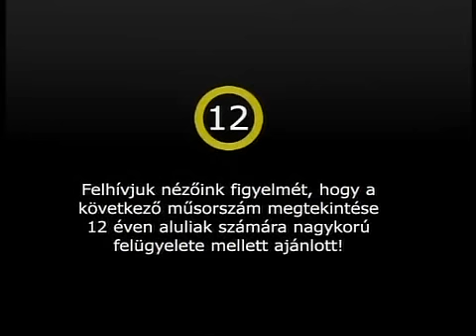Ökölvívás: Csjef Sándor volt a Dinó Sporthíradó vendége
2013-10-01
vendég: Csjef Sándor Európa-bajnok ökölvívó, edző

10 év 2000 élő adás!

dinó